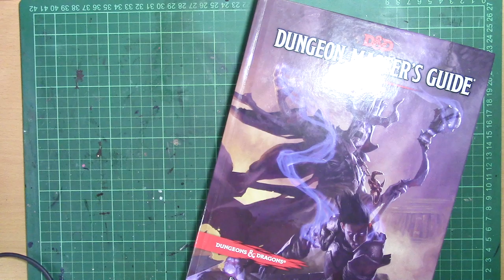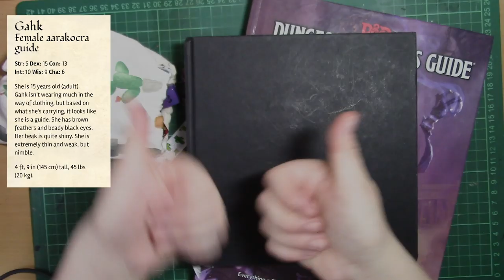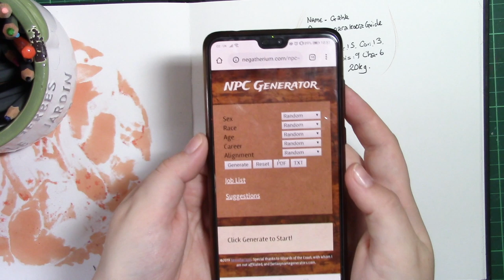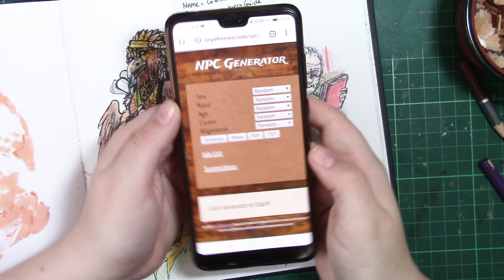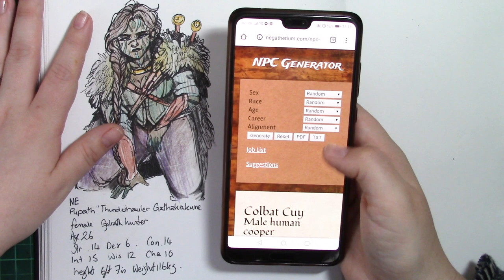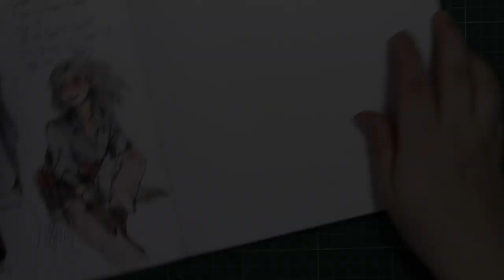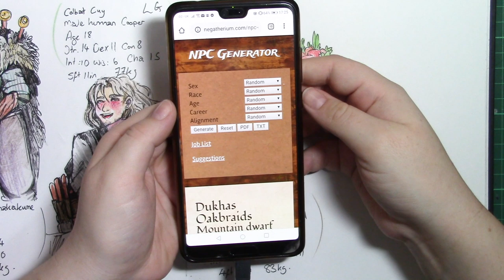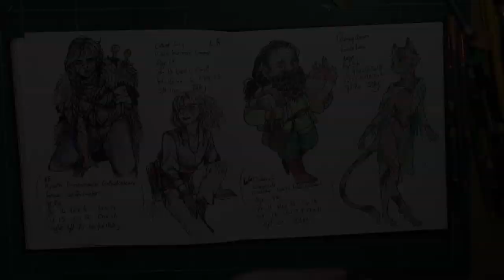Creating Random D&D NPCS - Let's create fun character designs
Hey guys and welcome to this weeks video thank you guys for the brilliant suggestions in video ideas keep them coming, and i hope you enjoy this new video.
Don't forget to tag me in your amazing designs on twitter or Instagram i'd love to share them in future videos

The tools I used in this piece are -

✮ Artway square sketchbook
✮ Pentel white gel pen
✮ Biro
✮ Colouring pencils

You can send fanmail here-
P.O.BOX-
Sophiralou
Bolton
BL1 9XZ
United Kingdom

music *space lady *